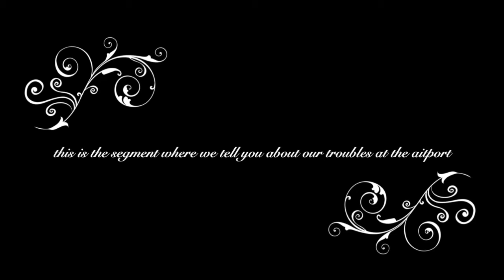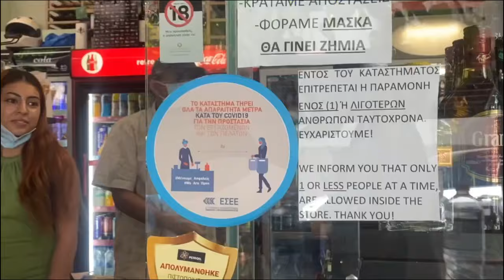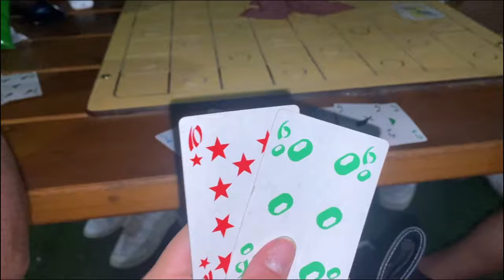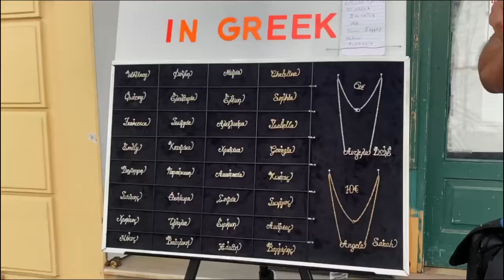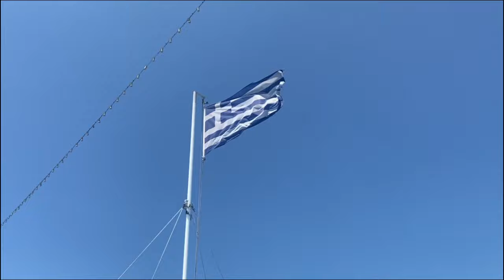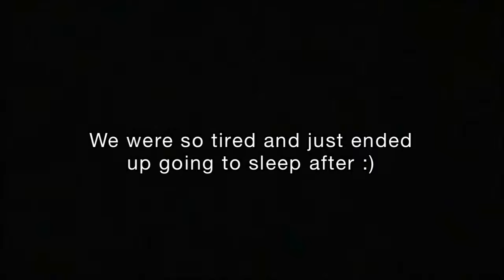7 DAYS IN ATHENS GREECE | VLOG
It's finallyyyyy here!!! I had soooo much fun on this holiday and I hope you guys enjoy this vlog :) sorry it's late x